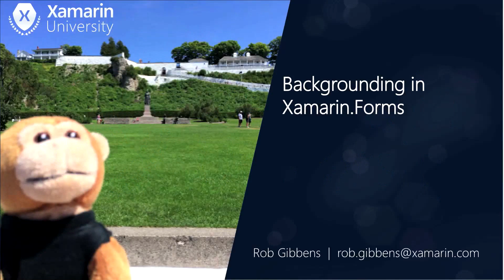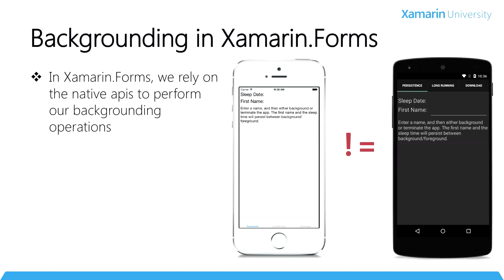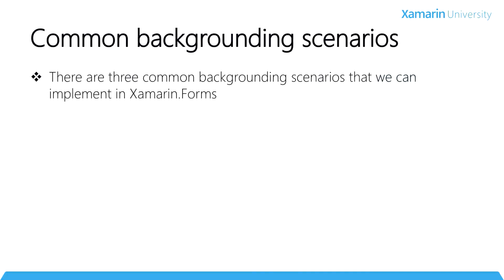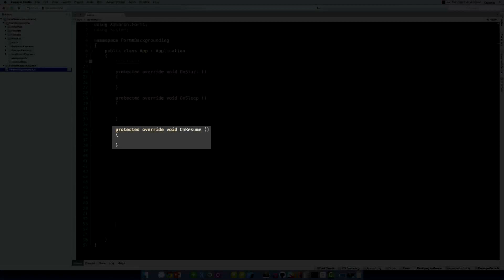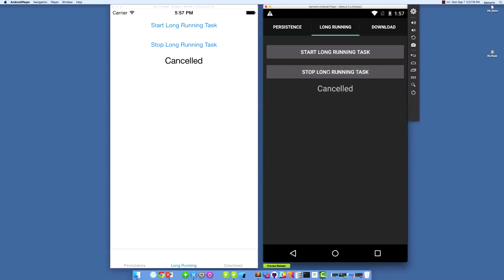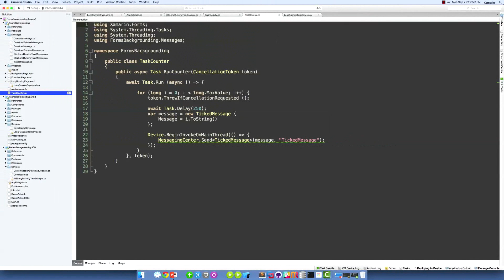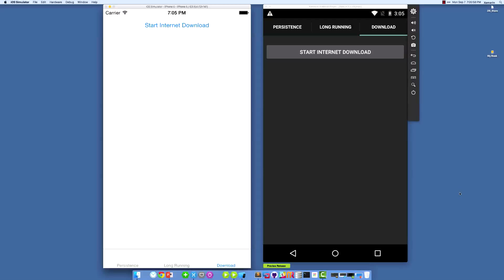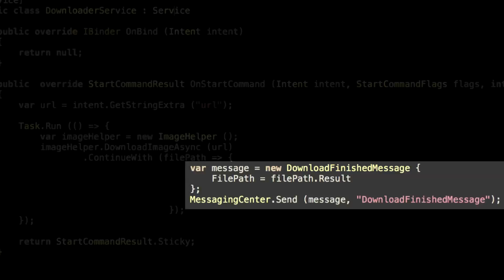Xamarin.Forms Backgrounding - Rob Gibbens - Xamarin University Lightning Lecture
All of the mobile platforms have different ways of managing background operations - executing code when your application is not in the foreground. In this lightning lecture, we will look at how you can support backgrounding from a cross-platform Xamarin.Forms application.

For more great, cross-platform mobile development training content, visit university.xamarin.com.